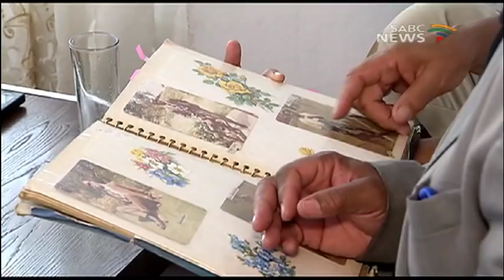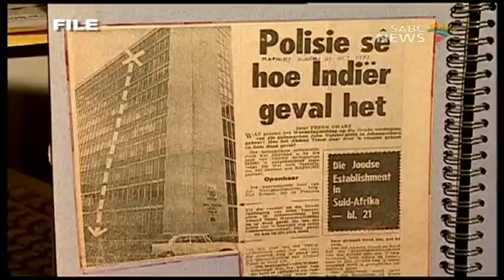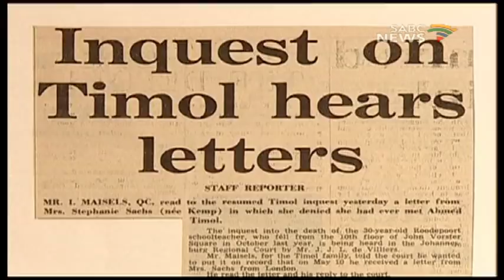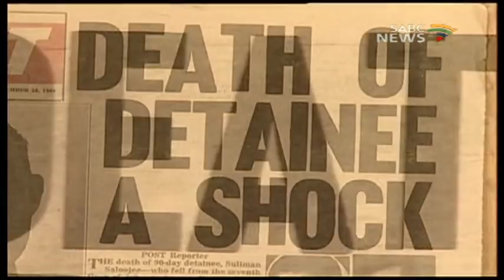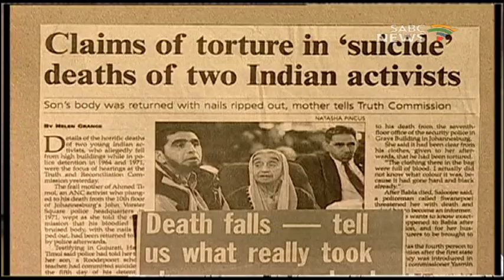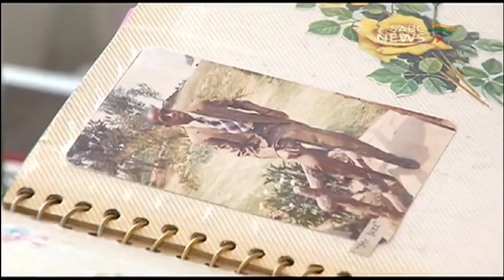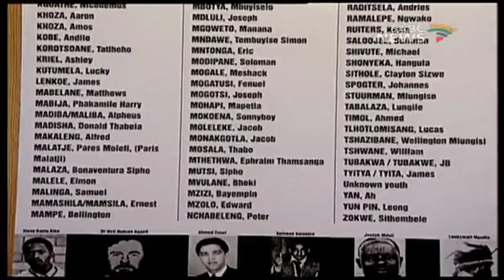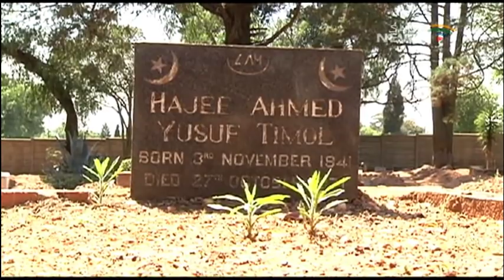Special Assignment, 04 November 2017